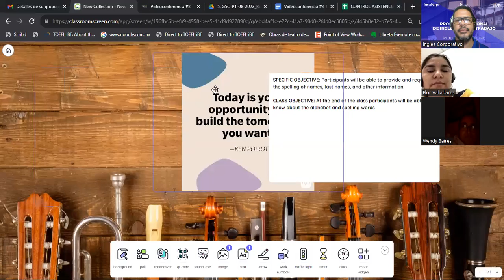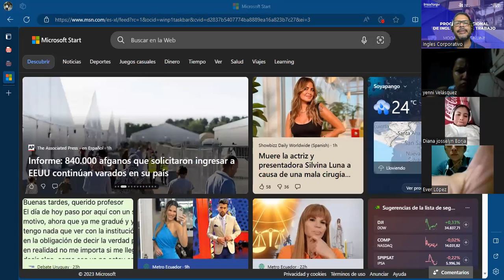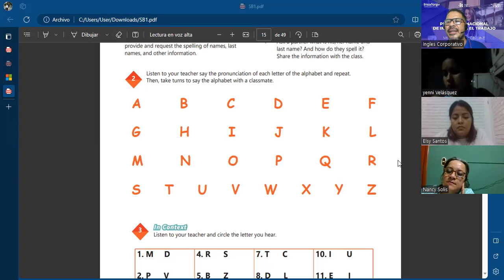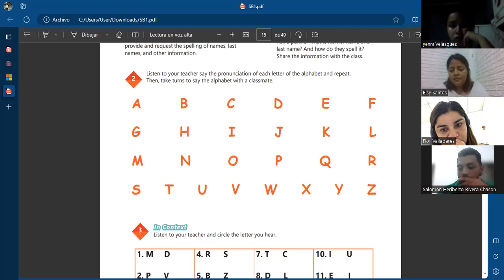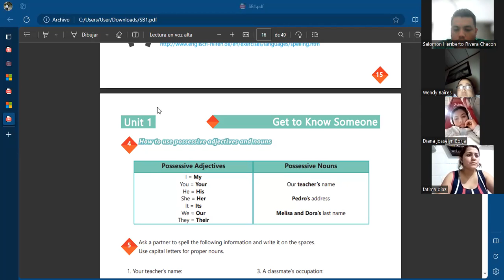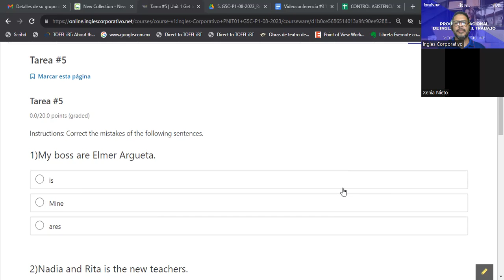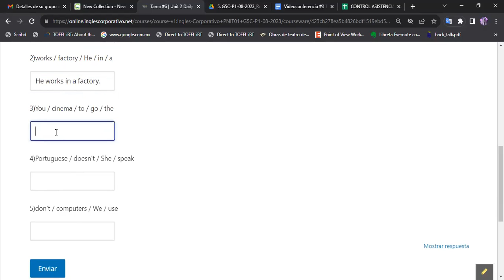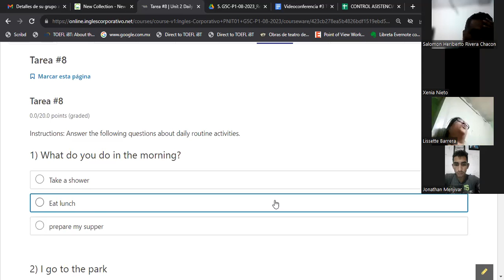SESION 03-01-09-2023-AC29750-0014-2023-GARCIA-The alphabet.